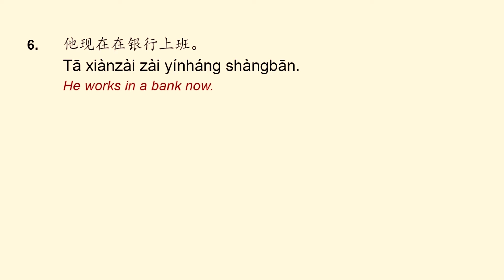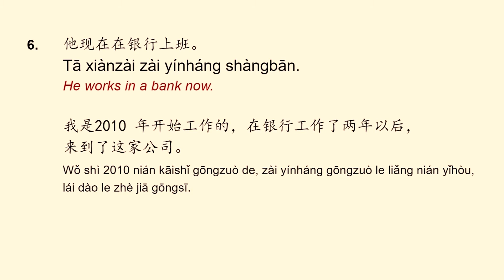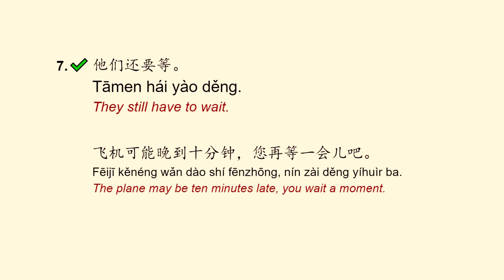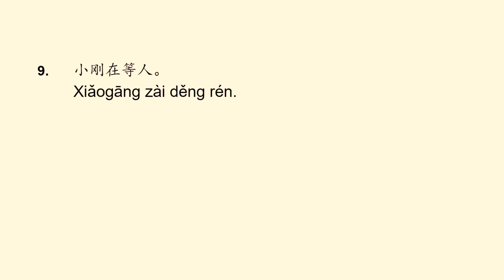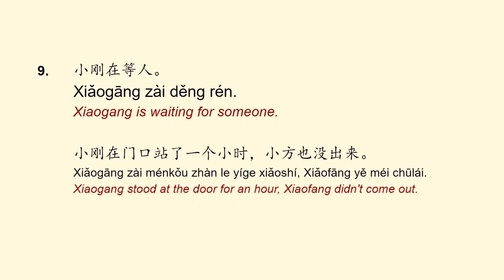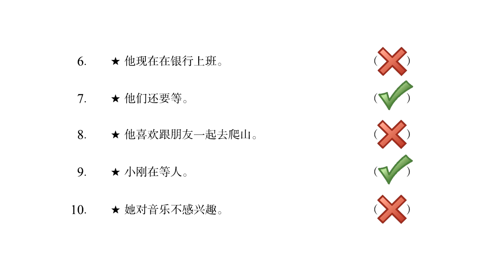HSK 3 Workbook Lesson 7 Page 44a Correction